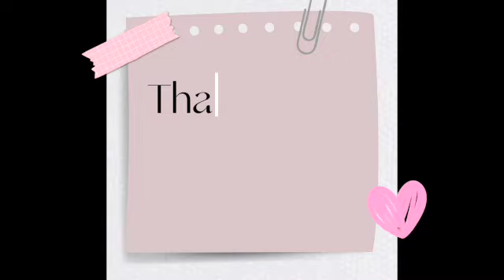WEEKLY VLOG |What Am I Going To Do????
Its just been ups and downs one step further and 10 steps back I'm at my wits end I really don't now what to do

💕Welcome to the family . Your support means the world to me.

Please don’t be shy , leave comments 🗯 so I can interact with you guys ! Give this video a like 👍🏾!